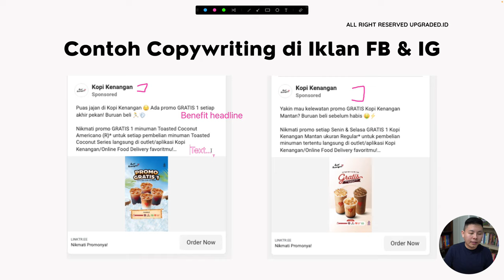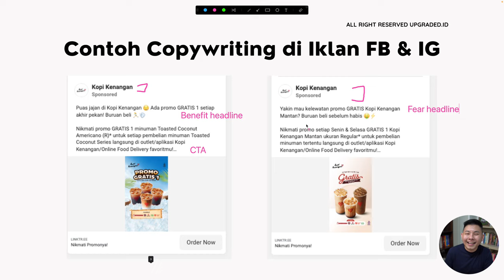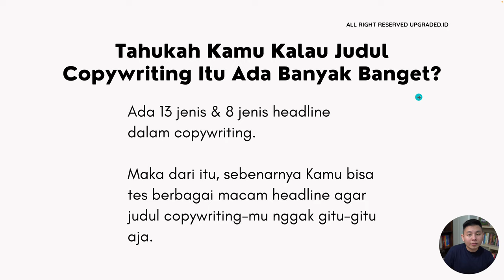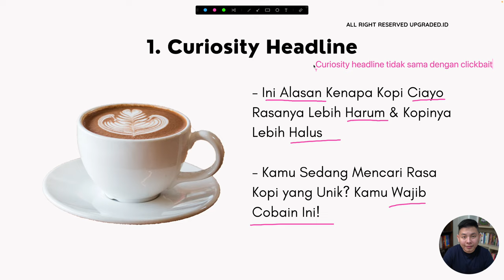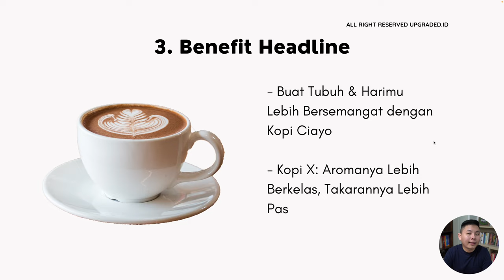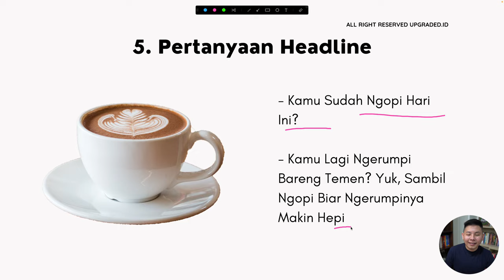Inspirasi Judul COPYWRITING untuk Produk KOPI - Contoh Copywriting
Bagi para pebisnis kopi, mencari pelanggan dengan bermodalkan copywriting dan visual merupakan hal yang tricky untuk dilakukan. Tapi ada trik yang bisa kamu gunakan untuk menulis judul copywriting yang bisa menarik perhatian pelangganmu, loh!